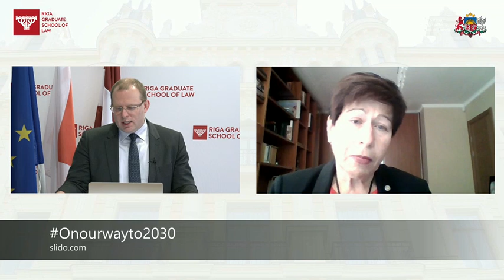Panel session II: Sustainable Economic Development as The Cornerstone for Regional Stability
Panelists:
Jānis Mažeiks, Under-Secretary of State, Political Director of the Ministry of Foreign Affairs of the Republic of Latvia
Prof. Inna Šteinbuka, Professor at University of Latvia, Former Head of the European Commission in Latvia
Juergen Klaus, Team Lead of Funding & Investor Relations Derivatives and Market Intelligence at the European Stability Mechanism

Moderator: Dr. Kārlis Bukovskis, Deputy Director of the Latvian Institute of International Affairs

On 11 December 2020, Riga Graduate School of Law hosted the online conference "On our way to 2030: delivering for resilient and prosperous societies". The conference provided the opportunity to discuss the most relevant issues within the European Neighbourhood Policy (ENP) and Central Asian region through an interdisciplinary approach. The conference intended to facilitate debates at various levels by engaging experts from the regions, high-level politicians, diplomats and civil society representatives.

The event was organised in cooperation with the Ministry of Foreign Affairs of the Republic of Latvia and the Ministry of Foreign Affairs of the Kingdom of Norway.